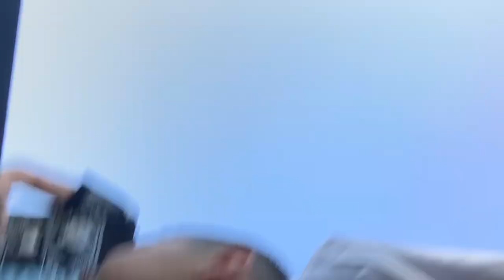Playing hide and seek with jovanny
Playing hide and seek let’s go